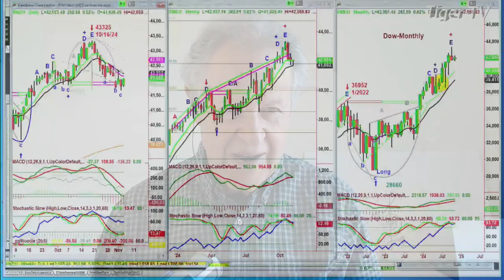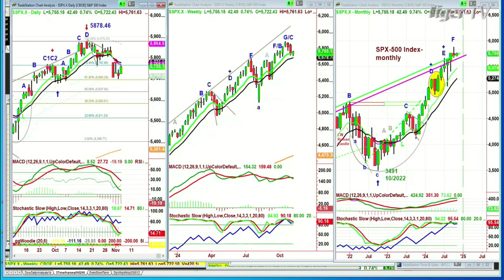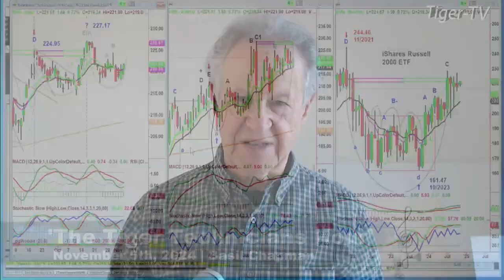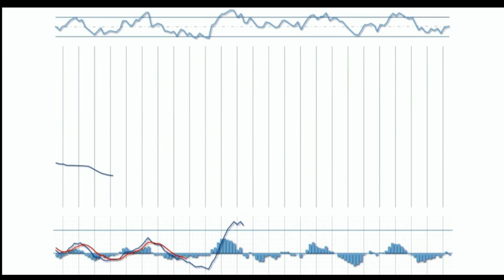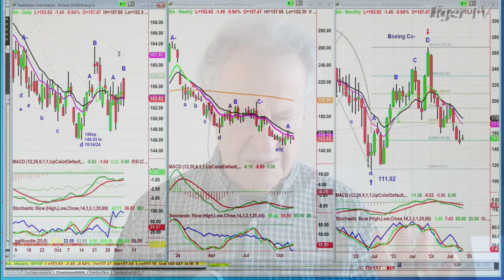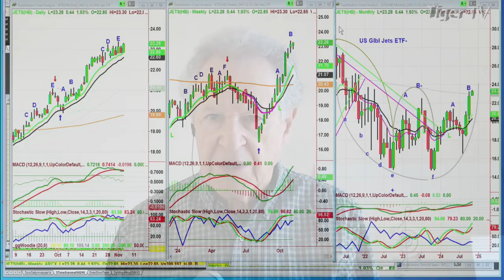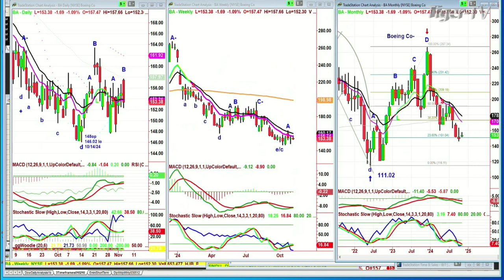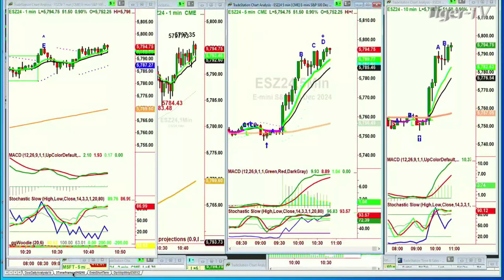November5th, Tiger Technicians Hour on TFNN - 2024